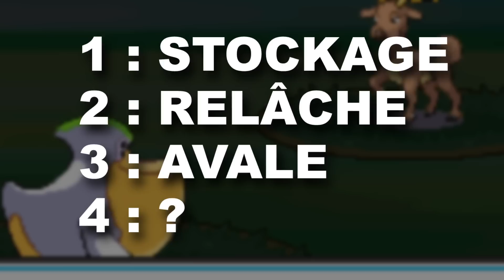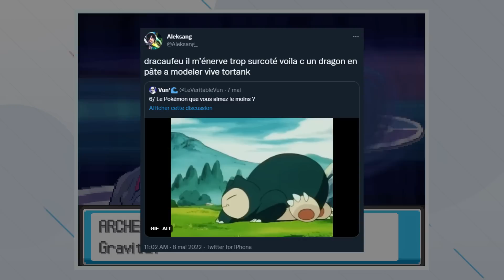9 POKEMON les PLUS DETESTABLES dans les JEUX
Aujourd'hui nous allons voir 9 POKEMON les PLUS DETESTABLES dans les JEUX  !

Si tu souhaites soutenir la chaîne pour du nouveau matériel (Vidéo avec Caméra, meilleure qualité tu peux faire un DON ici ! Tu en seras remerciés en vidéo !